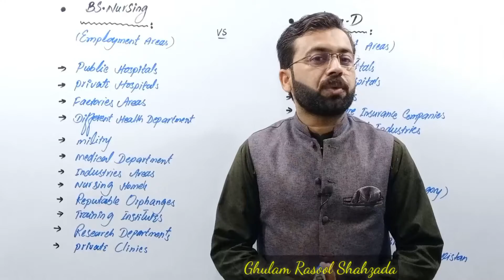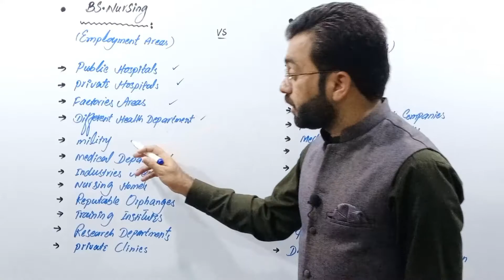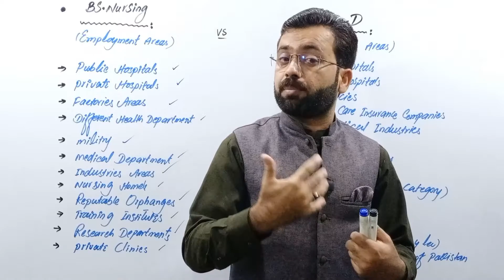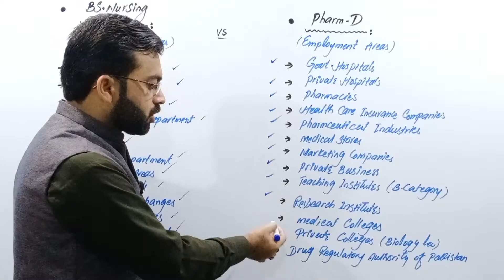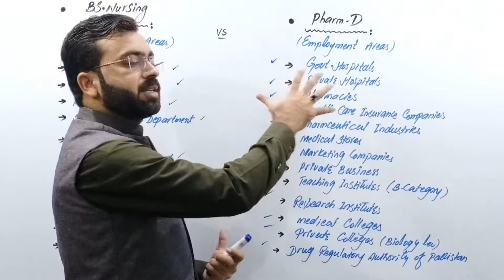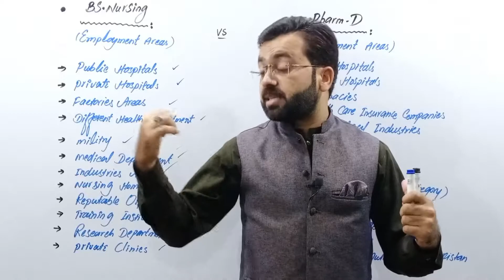Pharm.D vs BS.Nursing Employment Areas in Pakistan